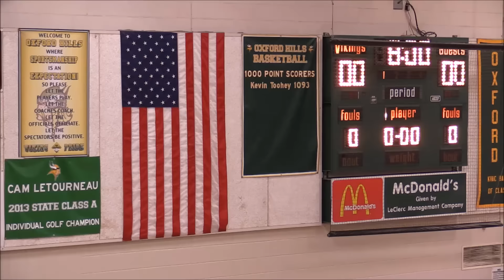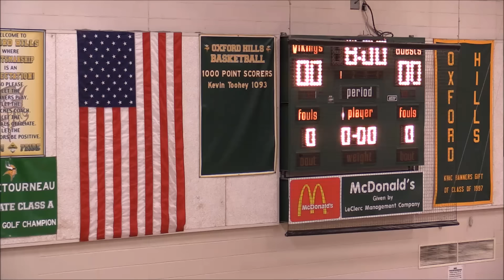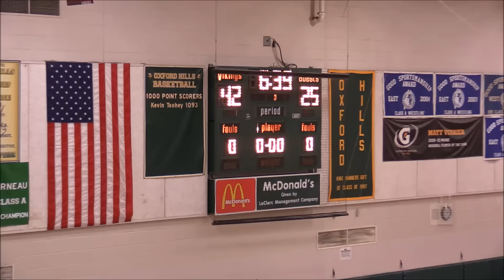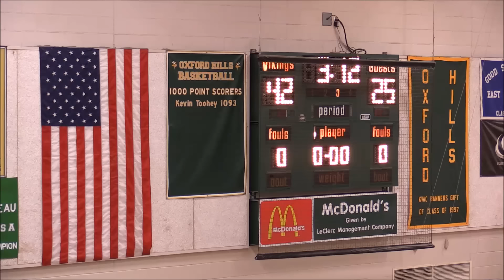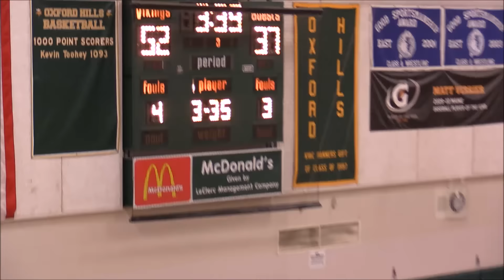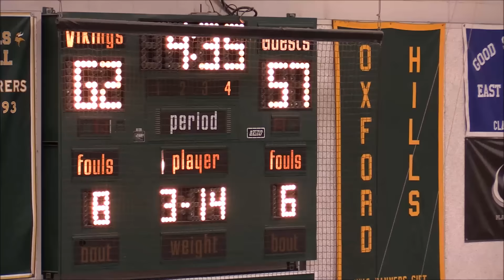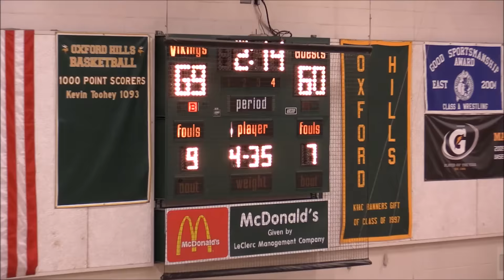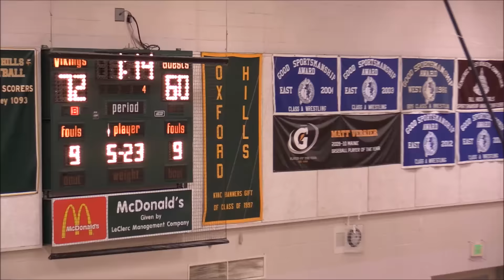BBB: Cheverus at Oxford Hills presented by OA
MBR Game of the Week presented by OA
Matt Boutwell on PxP, Jon Gilson on commentary, undisclosed camera guy..as heard on 92.7 fm woxo and MBR video